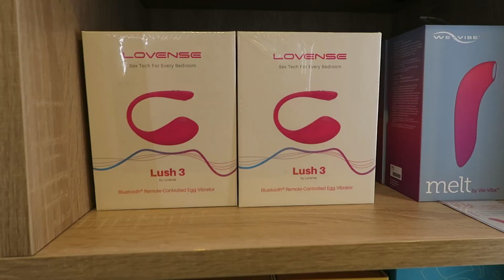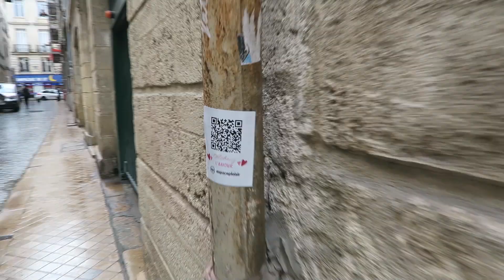CETTE MARQUE M’A ENVOYÉ A BORDEAUX POUR TOI / VLOG SAINT VALENTIN 💖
Un rêve devient réalité aujourd’hui, grâce à espaceplaisir 💖

N’hésite pas à partir à la chasse aux QR Codes dans les rues de Bordeaux, pour obtenir -20% dans toute la boutique !!

Et si tu ne peux pas te rendre en boutique espaceplaisir, tu as toujours le code LOU10 sur tout le site  🎁

-10% sur toute la boutique avec le code LOUPCHE10

-15% sur tout le site avec le code LOUPCHE15